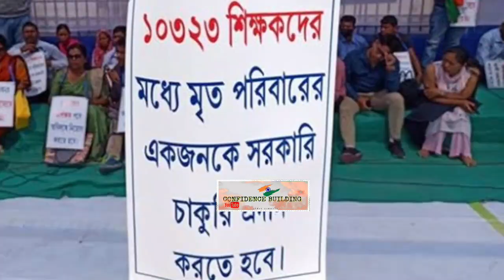10323 এর চাকরি হওয়ার সম্ভাবনা কী শেষ ?